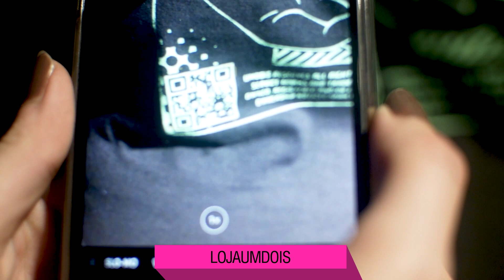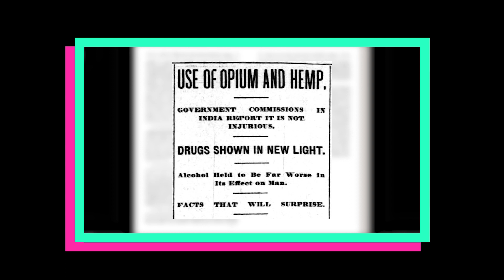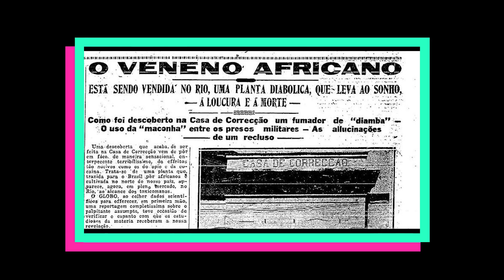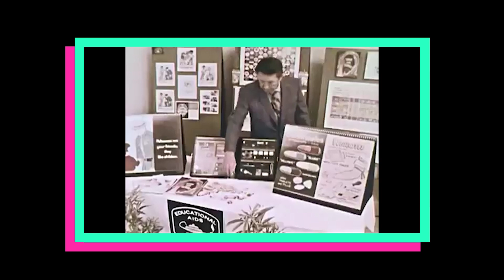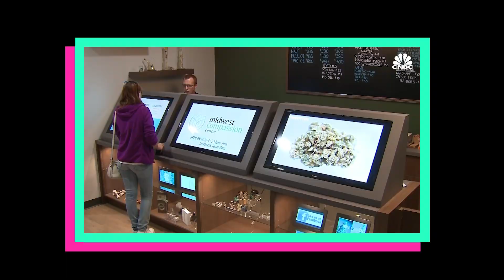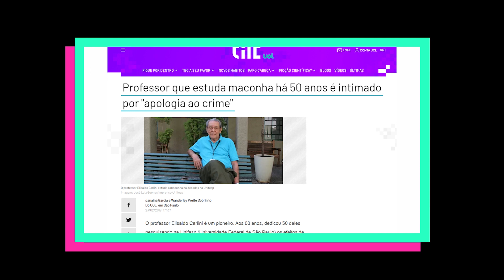MAC0NHEIROS a um passo de VIRAR NÓIA? ft. NORMOSE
| PARTICIPAÇÕES |
Will Sassano @willmuitonerd
Normose @_normose

| EQUIPE TÉCNICA |
Edição: Will Sassano